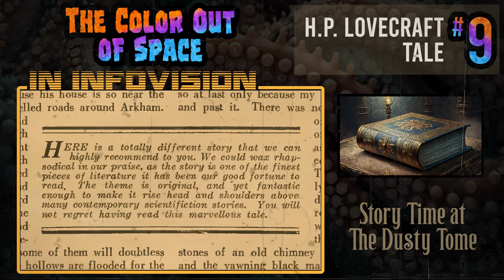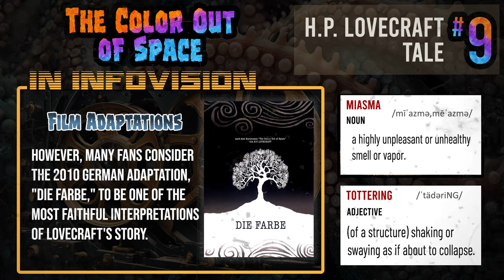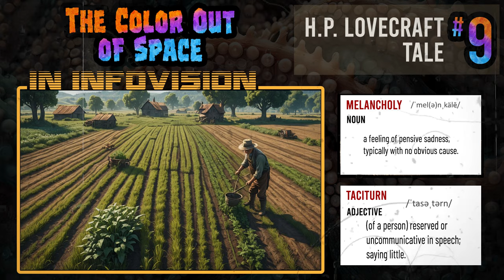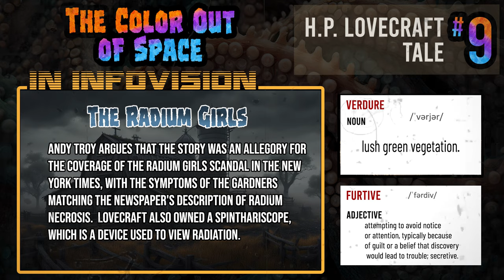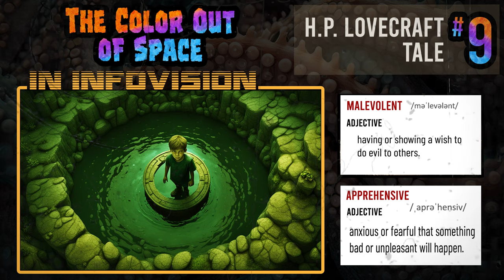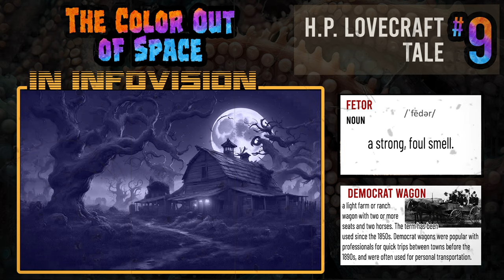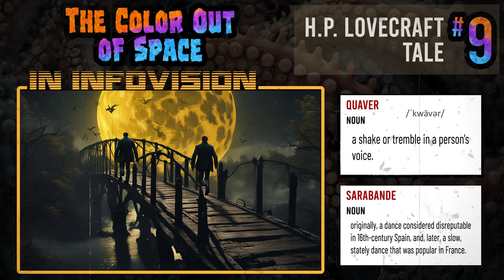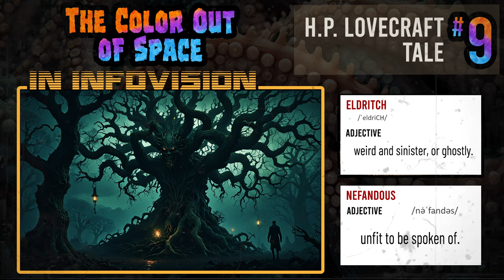The Colour Out of Space - H.P. Lovecraft Tales of Horror No. 9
Our 9th installment of the stories of H.P. Lovecraft!  This one, is an absolute fan favorite, and also, supposedly, H.P.'s favorite short story of his own!  Come with us on this crazy ride of interstellar discovery and decay, as an odd visitor from outer space slowly turns a small town and it's inhabitants, inside out...

We spent a LOT of time on this one, we hope the wait was worth it, and we really hope you enjoy the show.

"The Colour Out of Space" first appeared in Amazing Stories, September 1927, and the full publication is available here: